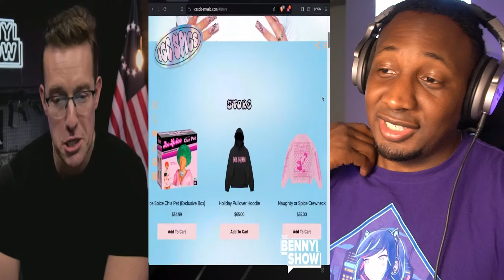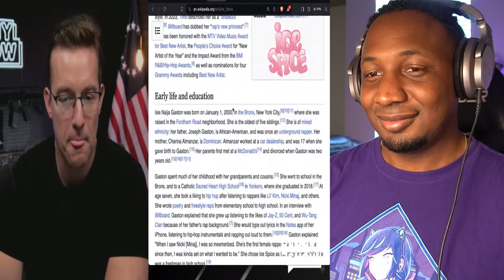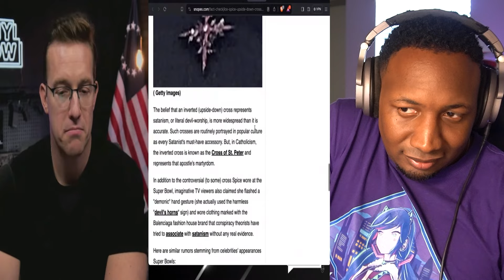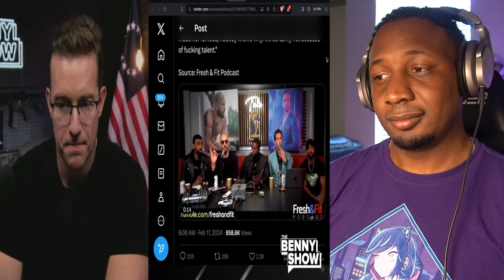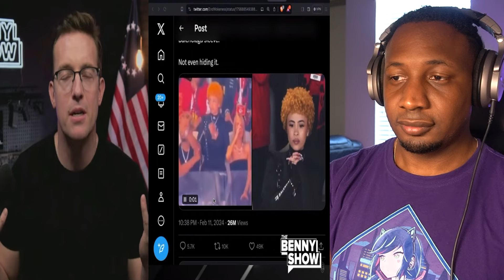Andrew Tate EXPOSES Secret 'Satanism' and Ice Spice At The Super Bowl?!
INSTAGRAM, X - Justindorseytv

Take a look below to follow Justin D